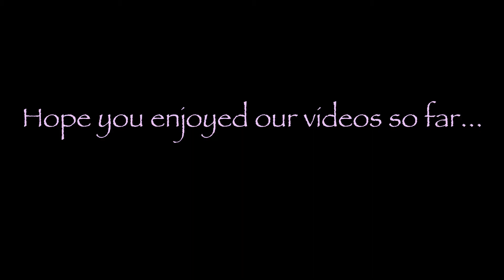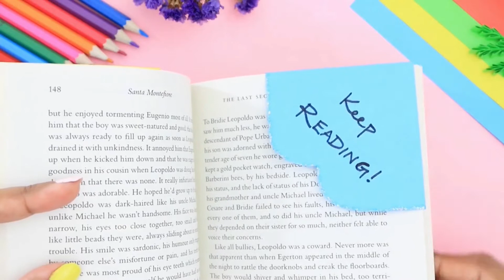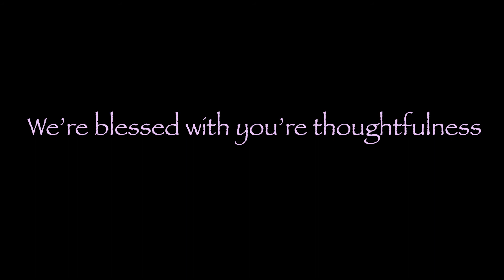Ama's HomeMade | Review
Hello everyone! You’re on the Ama’s HomeMade channel.

Hope you enjoyed our videos so far. Today we’re presenting few comments from our channel viewers. So, please keep watching until the end.

We’re planning many fantastic videos in various categories in future.

Ama & Team ❤️